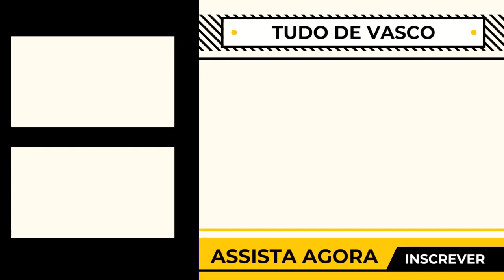VAMOS VER OS GOLS E JOGADAS DE RAMIRO RUIZ, ATACANTE ESPECULADO NO VASCO!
Veja os melhores gols, dribles e jogadas de Ramiro Ruiz Rodríguez, especulado no Vasco!

0:00 Tudo de Vasco
0:16 Inscreva-se e Deixe o seu Like!

vasco,
vasco notícias,